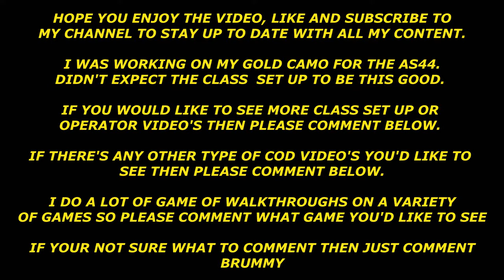SNOOP DOGG OPERATOR MAX LEVEL (V2 ROCKET GAMEPLAY)!!!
I DIED A COUPLE OF TIMES AT THE START BUT AFTER A COUPLE OF KILLS AND 2 DEATHS, I WENT STRAIGHT ON A STREAK TO GET MY V2 ROCKET.

LET ME KNOW IF YOU WANT THE CLASS SET UP FOR THE AS44.